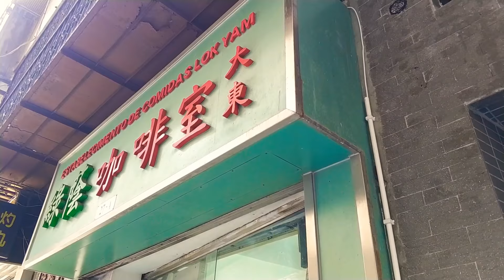吉列大塊豬扒包